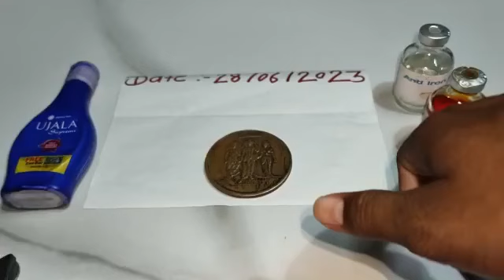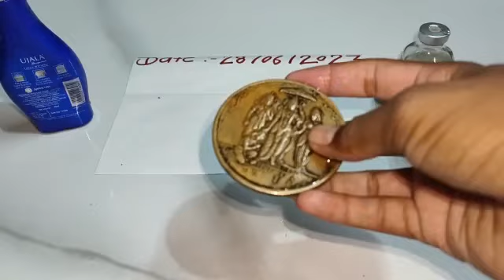needle testing coin | Anti Iron chemical | needle test and ujala | fire testing |L shape needle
1818 Hanuman rice puller kaise banaya

Rice puller coin kaise banaye | how to make rice puller coin,hanuman coin

Hanuman Paisa,hanuman coin test with garlic

Rice puller coin kaise banaye | part ll

Anti iron Chemical Name | Anti iron coin making | anti iron chemical formula

Anti iron coin chemical making process 📲

anti iron chemical making coin full washable 3 month validity